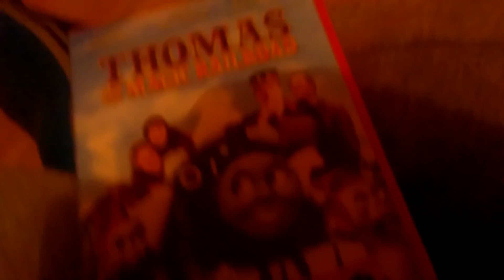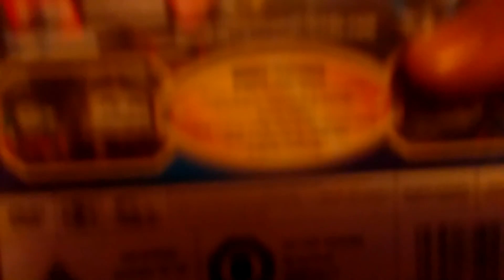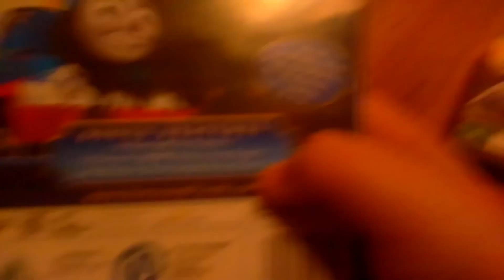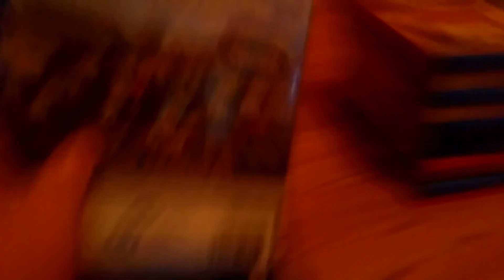My Thomas and Friends Movie DVD Collection (Old Video from 2016)